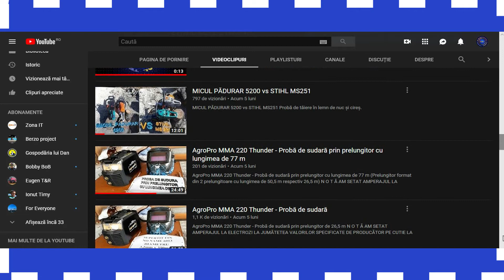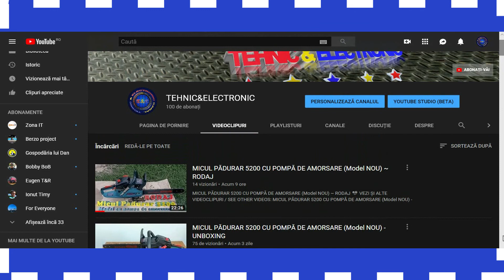AM AJUNS LA 100 DE ABONAȚI ~ VĂ MULȚUMIM!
Daca ți-a plăcut acest videoclip, nu uita să te abonezi pentru a fi la curent cu următoarele clipuri ce vor apărea pe canal.